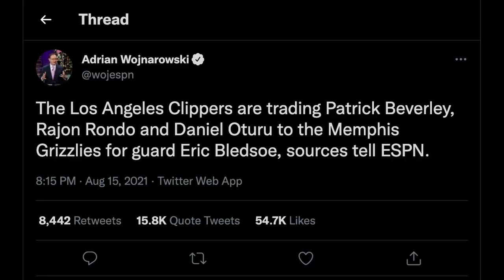Patrick Beverley be like